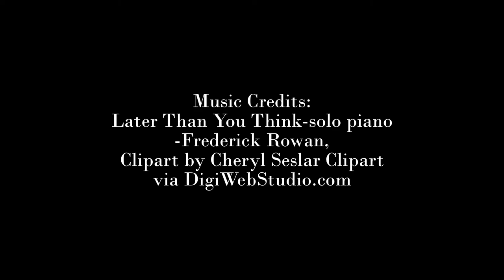Oh Deer! Nature Study At It's Best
Tranquil times are happening at Apple Tree Homeschool Academy. It only takes a moment to look out the window and sneak onto the back porch to catch a quick impromptu nature study worth saving.

Click on the little bell to be notified when we upload a new video. :)